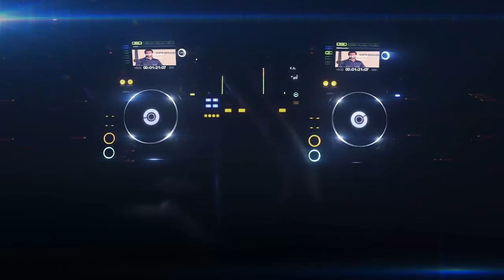Smail ouroufal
Tit yetsrune